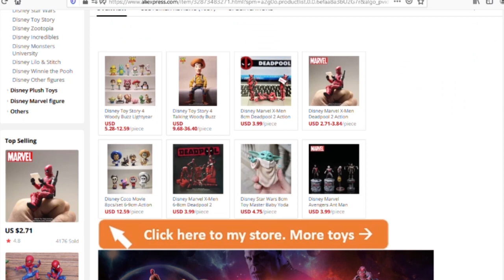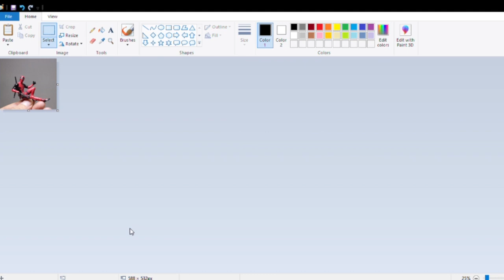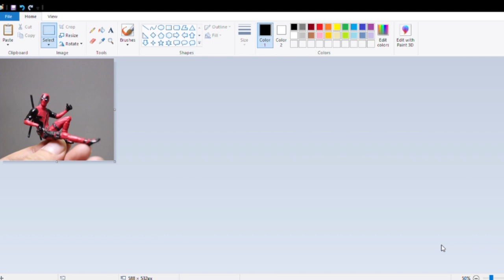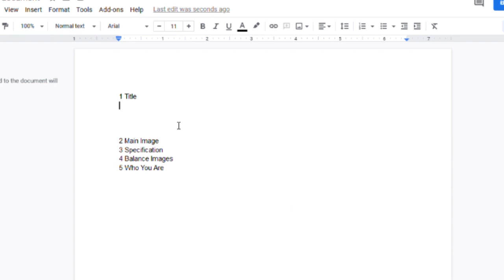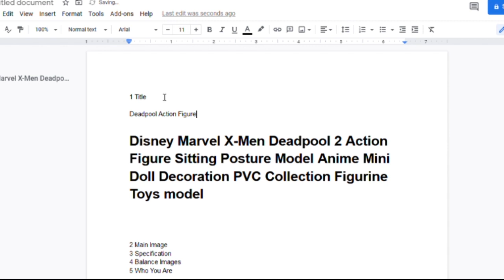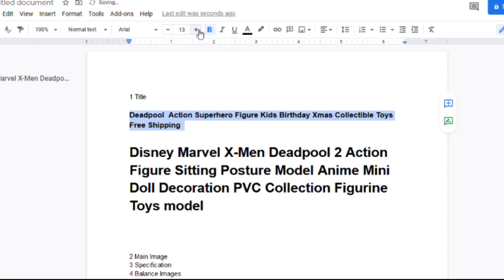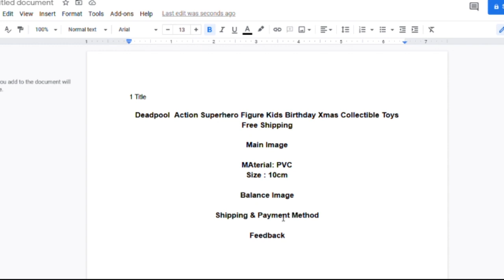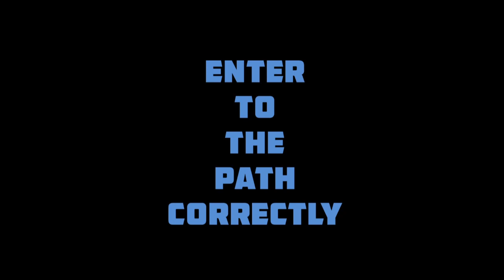How to start dropshipping on ebay sinhala - dropshipping explained in sinhala | E-Pal Vol.2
Hi E-Pals,
Beginning of E-Pal path ebay Drop Shipping Volume-02

මුල සිට සරලව තිත්ත ඇත්ත සමගින් ලක්ශ ගණන් හොයන්න නිවැරදි සුදානමක්